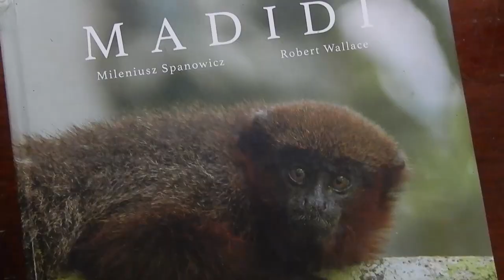Madidi National Park and ONCA unite to rescue Spider monkeys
The guards from Madidi National Park paid us a visit to ask us if we would assist them in the rescue of a spider monkey. Spider monkeys (Ateles chamek) are listed as an endangered species on the IUCN Red List.
This monkey, a 4 year old female who we re-named Nyx, was the pet of a Bolivian woman who cared for her so much she didn't want to let her go, in fear that we were going to eat her! We assured her we were the last ones who would be eating a monkey!
She didn't understand that the spider monkey was not living an enriching life being tied up to that tree in her garden, but ultimately accepted us to taker her, trusting that she would have a better life in the jungle with the monkeys.

Not long after we brought Nyx to ONCA, The guards of National Park Madidi surprised us with a baby spider monkey in a cardboard box who needed a group to belong to, so now she is the youngest spider monkey member in the group of 9 spiders!